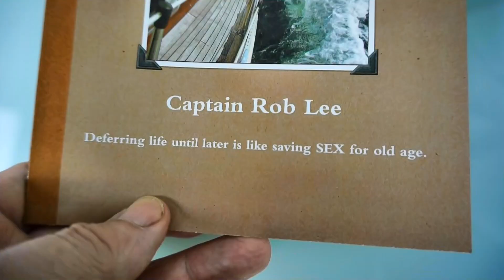BEST Way to be HAPPY Right Now With Everything That is Going on Today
Live Life DIY is about being self-reliant, self sufficient, and independent. You creating a fun, happy, lifestyle of freedom. Live Life DIY is the life you have always wanted to live, your dream lifestyle.

Are you happy? If someone looked you in the eye right now and asked you, “Are you happy?” What would you say?

Live happy and fun loving and carefree.

Are you happy right now? I have been thinking about this a lot lately. With everything in the news and everything we have been talking about I don’t want to come across as a not happy person. I say live happy fun loving and carefree for a reason. It’s important to be happy right now today. When you are thinking about your past and when you are thinking about your future it is important to live in the present. You want to live in the moment. Who is driving the bus in your life?

Self-Reliant and Living a Self-Sufficient Life
Do you dream of living self-sufficient and self-reliant? Today, someone is going to begin the journey to living self-sufficient. Let it be you.

I’m kind of worried I might have given the wrong impression in some of recent videos. I don’t want you to be so concerned about preparing for what might happen in the future that you forget to be happy right now. What can you do?

The most excellent way to be supporting Rob and Live Life DIY is to LIKE & FAVORITE & THUMBS UP this video and share it with friends.